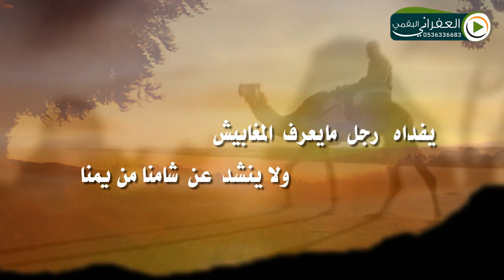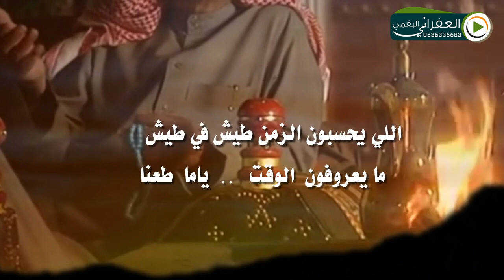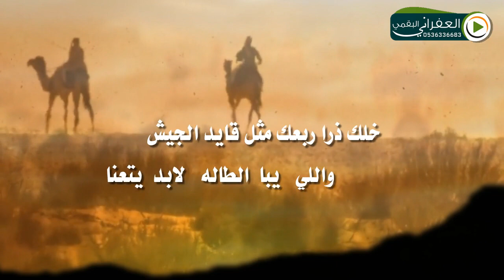شيلة بعض الرجال كلمات الشاعر حامد بن براك آداء المنشد هزاع المهلكي